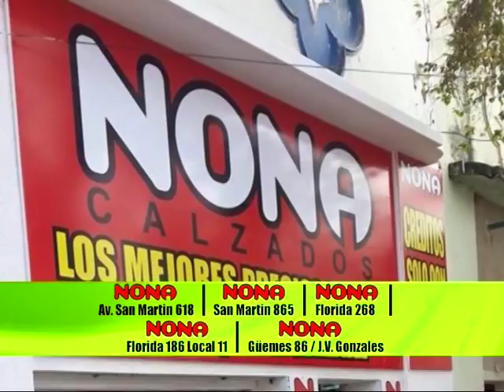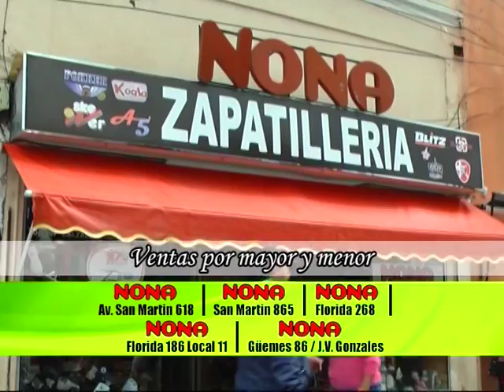REALIDAD DEPORTIVA 15 03 2017